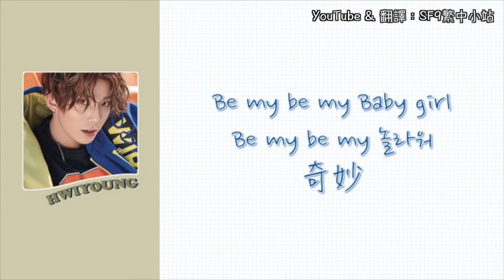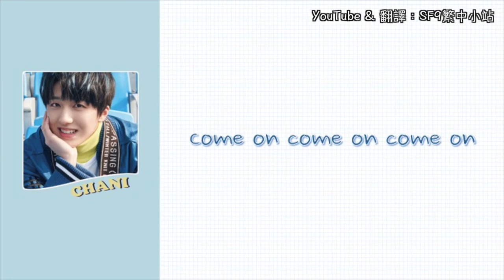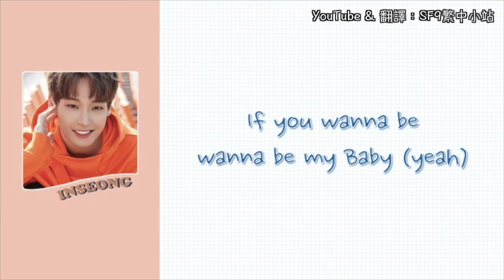SF9 -- Be My Baby 繁體中字 中文翻譯歌詞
來自專輯：SF9 -- 《Mamma Mia!》Track 4
作詞：김재원 (Jam Factory)
作曲：장정석, Fredrik Figge Bostrom
監製：장정석
*本影片100%由SF9繁中小站翻譯
*本影片之所有版權均由 FNC Entertainment 擁有，本頻道只作翻譯之用
*如轉載，必須註明「YouTube: SF9繁中小站」